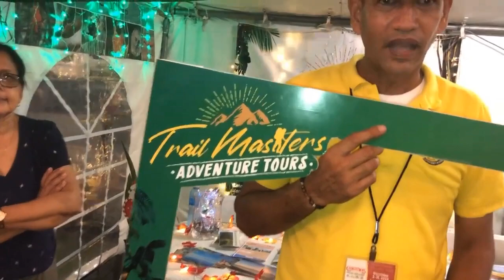TrailMasters Adventure Tours in Guyana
This Video is about TrailMasters Adventure Tours in Guyana